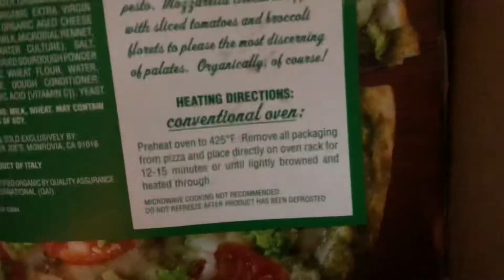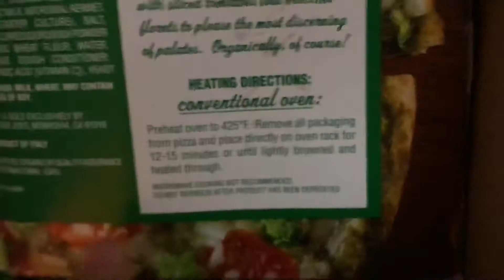I opened, microwaved, and ate a full pizza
I was very hungry
So I ate a pizza

Hopefully this video gives me enough revenue to get more pizza